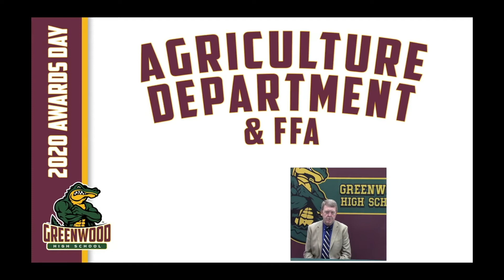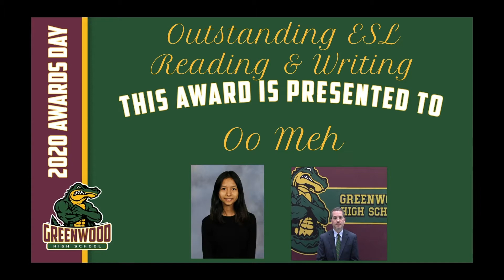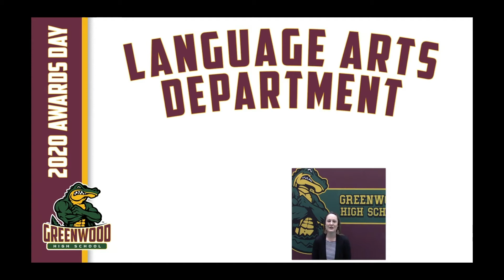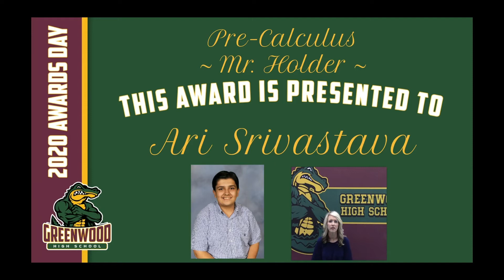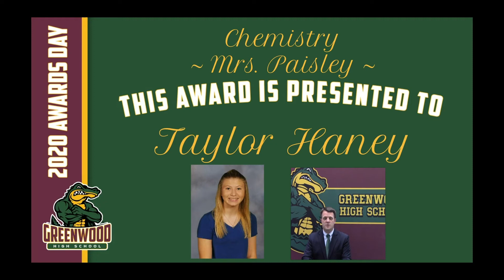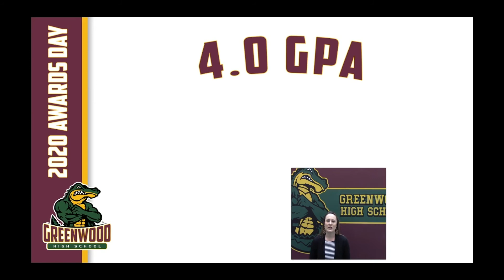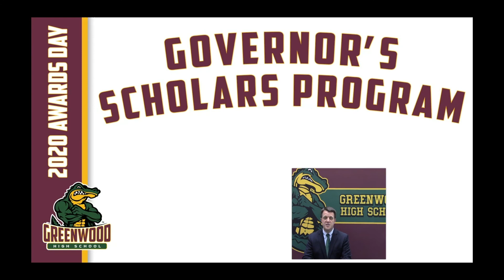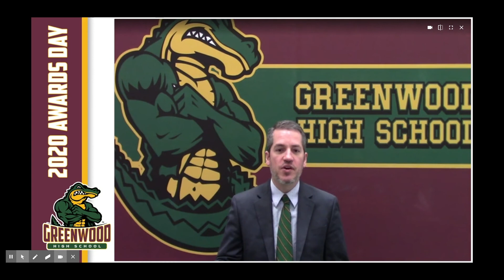2020 Underclassmen Awards Day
Underclassmen awards day for the 2019/20 school year.